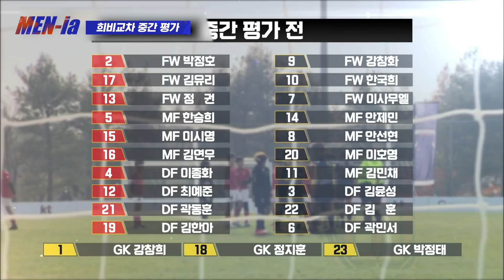[MENia] 최종 관문 직전 이뤄진 중간 평가! 이영표가 인정한 차세대 국가 대표감 유소년의 정체는??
미래의 축구 국가대표 육성 프로젝트
남자들의 가슴을 뛰게 할